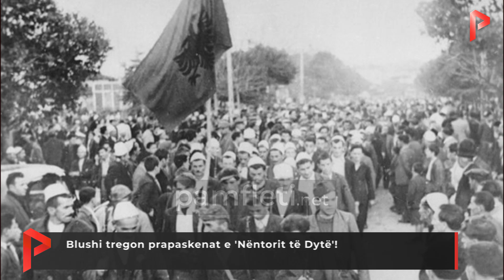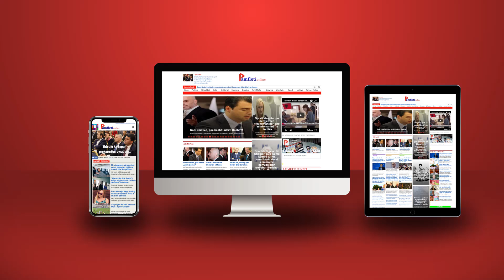Ben Blushi tregon prapaskenat e 'Nëntorit të Dytë'!